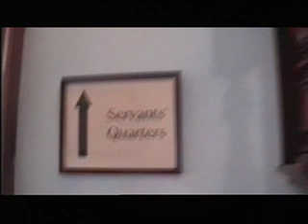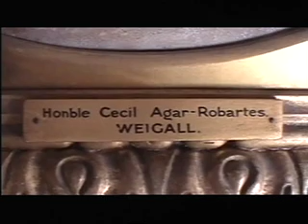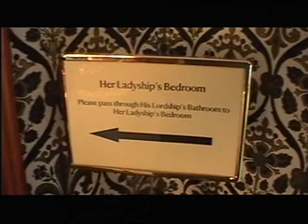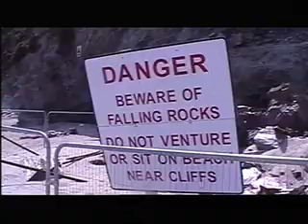Gypsy adventures by adr films PART 2 of 2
rec 2010 England